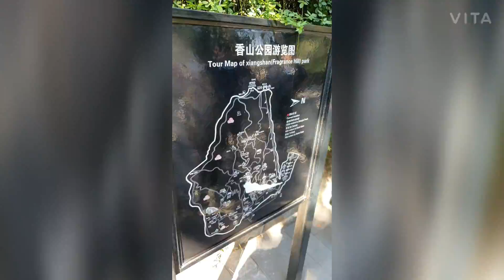My First Vlog-HIKING THROUGH FRAGRANT HILLS BEIJING | China Vlog | Indians in China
Fragrant Hills or Xiangshan Park is a public park and former imperial garden at the foot of the Western Hills in the Haidian District, in the northwestern part of Beijing, China. It covers 160 ha (395 acres) and consists of a natural pine-cypress forest, hills with maple trees, smoke trees and persimmon trees, as well as landscaped areas with traditional architecture and cultural relics. In this vlog, we hiked through hills almost 8 KM to the top. Amazing Top view gives good glimpse of Beijing city.